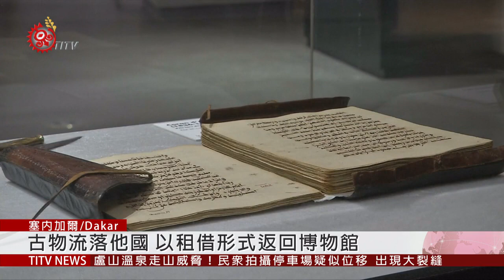博物館以非洲文明為主 試圖去殖民化 2019-05-02 IPCF-TITV 原文會 原視新聞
走進博物館大廳，非洲古文物映入眼簾，陳列的古面具訴說非洲的歷史，這裡是西非國家塞內加爾位於首都達喀爾的「非洲文明博物館」。

2018年12月開幕至今，這座博物館以非洲為主體，從史前文化、殖民歷史、藝術創作到近代的民權運動歷史，試圖反轉過往殖民敘事的角度，闡述非洲文明對世界的貢獻，並且計畫要拿回西方國家在殖民期間掠奪的文物。

一把19世紀的劍靜靜地躺在玻璃櫃中，旁邊共同展出的是一本斑駁的《古蘭經》，兩項文物原本屬於19世紀一位傑出的穆斯林領袖El Hadj Umar Tall（哈迪·烏瑪·塔爾）。

在法國殖民期間落入了法國人手中，流落在法國巴黎的軍事博物館。這把塔爾之劍最近以租借的形式回到塞內加爾，不過一旦租借期滿，這把劍又將回到巴黎軍事博物館。

非洲將近有90%的文物流落在外，成為歐洲許多博物館的著名展覽或是私人典藏品。

歐洲有些博物館的館方認為，非洲缺乏保存文物的技術；部份歐洲博物館則是擔心歸還文物後，博物館將淪為空城，希望透過館際文物交流，以巡迴展覽的方式在各地展出。

而非洲各國也紛紛設立博物館，除了塞內加爾，奈及利亞和貝南兩個非洲國家也陸續跟進，透過硬體設備的強化，爭取文物返還。

事實上，這座非洲文明博物館可以容納高達1萬8千件文物，但仍然有許多閒置的展區，還在等待文物返還。

自從2017年，法國總統馬克宏公開承諾將會返還非洲文物後，許多非洲國家更強化對西方國家施加的壓力，要求歸還殖民時期透過不同手段取得的文物。